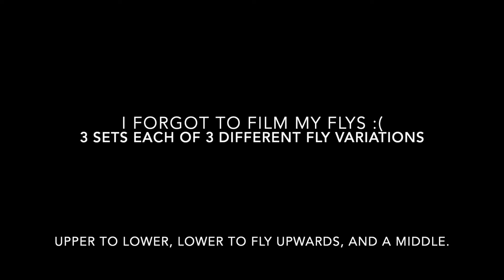Post COVID Chest day!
Sorry about being MIA! Just got over being sick with COVID, but it's time to put in the work. More push days to come.

Can’t thank my buddy Eli for the beats, go show him some love !